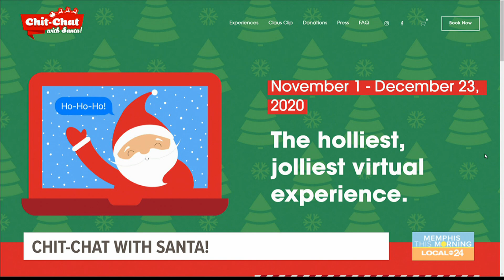Santa-I know him! How you can chat with Santa during Covid-19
Chit chat with Santa safely from your home!